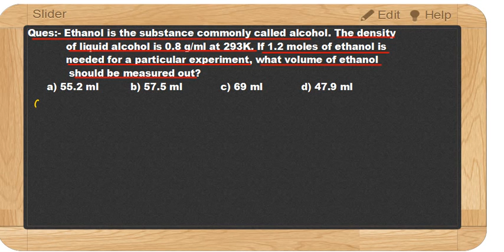Clalculation of mole by Binay patel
Ques:- Ethanol is the substance commonly called alcohol. The density
            of liquid alcohol is 0.8 g/ml at 293K. If 1.2 moles of ethanol is
            needed for a particular experiment, what volume of ethanol
             should be measured out?
      a) 55.2 ml          b) 57.5 ml            c) 69 ml            d) 47.9 ml